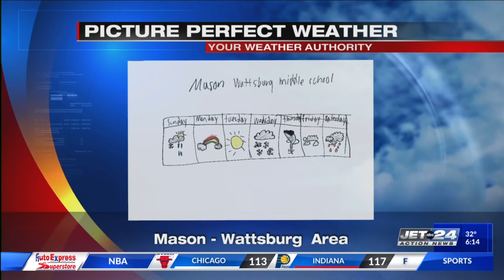Picture Perfect Weather- Mason